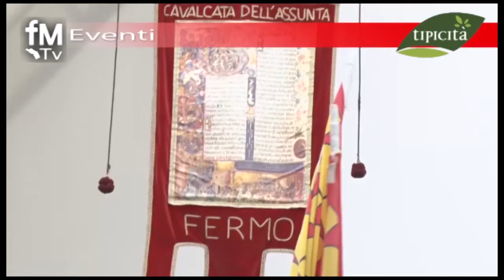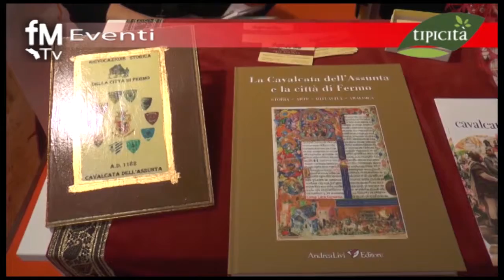Tipicità 2017 - parte 1 - Inaugurazione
Servizio di LAURA MEDA - Straordinario successo per l'edizione numero 25 di Tipicità, il festival del gusto made in marche, svoltosi dal 4 al 6 marzo scorsi presso gli spazi espositivi del Fermo Forum a Fermo.
Grande folla per la cerimonia di inaugurazione di sabato 4 marzo che ha visto come protagonisti il comune di Fermo e i musici e gli sbandieratori della cavalcata dell'Assunta